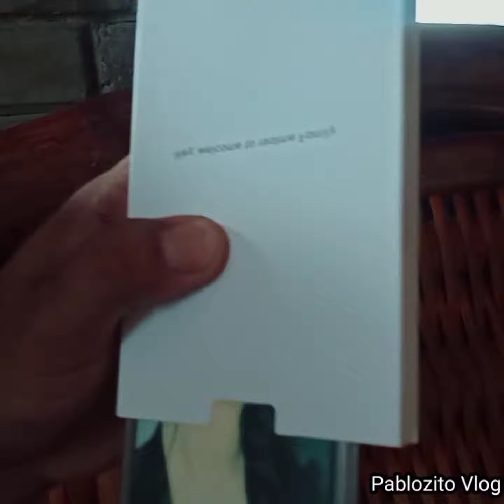PRank anniversary gift to my GF 😁🤣👍